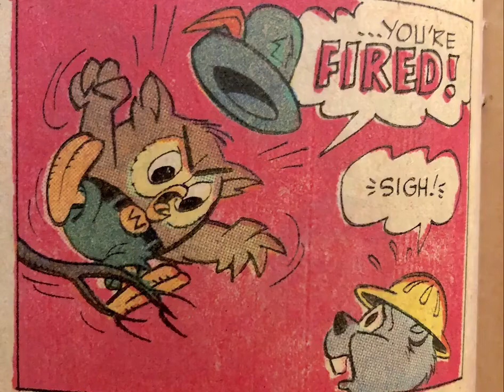"The Rubbish Rot - Woodsy Owl" by Louie Zong